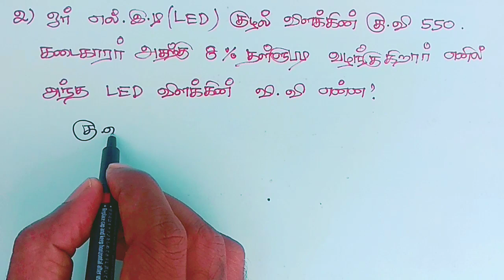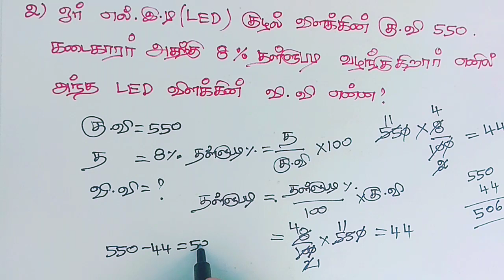தள்ளுபடி கணக்குகள் discount sums and shortcut tricks in tamil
Ennaku maths theriyathu 🤔
Profit and loss
Discount sums and shortcut tricks in tamil